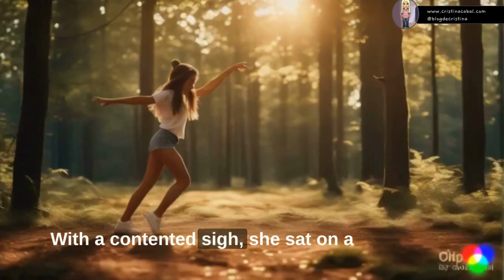lily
Video entirely created by AI
-script
-images
-animated images
-subtitles
-voiceover